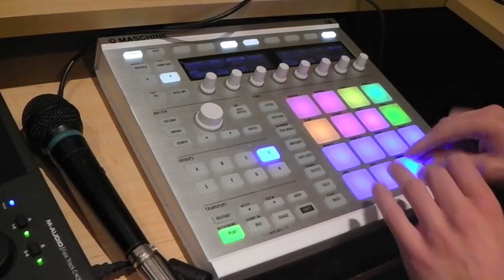Winter Jams (David Echo on the Maschine)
Big shoutouts to BreakTheJake for his help :)